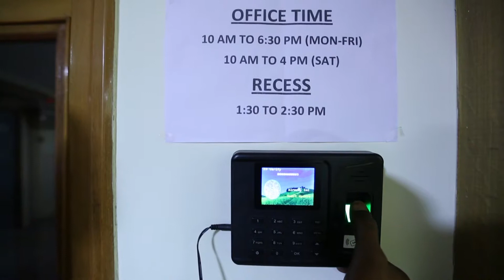Pushti Group || Documentary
Company Lebel : Katalyst Research